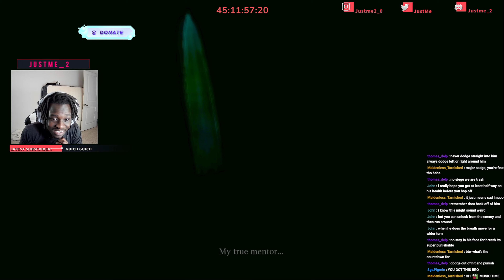Ludwig Battle (All dialogue): A masterclass in Art and Music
In this video, I'm streaming the entire Ludwig Battle (All Dialogue) battle series! This battle series is a great way to learn how to play Ludwig and become more skilled at fighting game strategy.

If you're a fan of fighting games, then you'll want to check out my streaming schedule and see if I'm streaming the Ludwig Battle (All Dialogue) battle series. This series is a great way to learn how to play Ludwig and become more skilled at fighting game strategy.